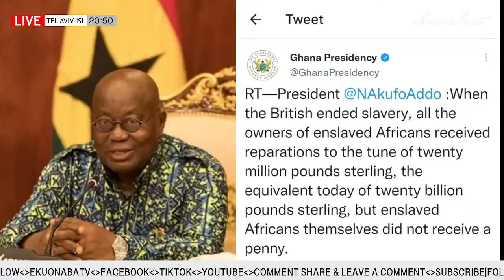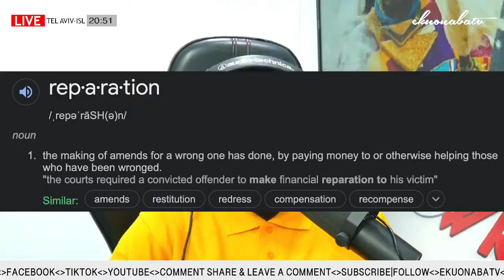President Nana Addo trending on tweeter & this is why! your take